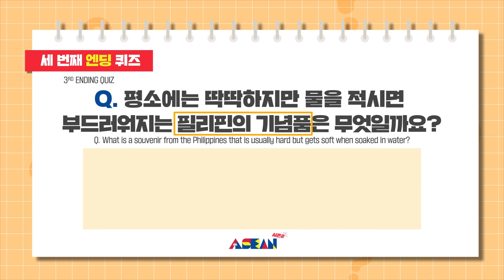여행 전 시청 필수✈️ l feat. 채코제 l KF아세안문화원이 알려주는 힙한 아세안! 시즌2 l EP 3. 왓츠 인 마이 캐리어? l What's in my Suitcase?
🧡여행 전 시청 필수✈️ 현지인이 추천하는 찐꿀템 기념품 추천 (feat. 채코제)🧡

여행 가면 제일 고민되는 거, 바로 기념품 아니겠습니까 그래서 준비했습니다, 필리핀, 태국, 베트남 현지인이 추천하는 찐꿀템 기념품😎 프로 여행 유튜버 채코제도 탐내는 아이템들, 궁금하시다구요? 그렇다면 지금 바로 시청해보세요😆

구독자 여러분을 위한 꿀팁 하나 더🌟시즌1 '#4 아세안 룩북 챌린지' 영상에서는 태국소녀 프래가 추천하는 찐 태국 여행지도 만나보실 수 있어요🤭

여기에 힙한 아세안!의 시그니처, 엔딩 퀴즈 이벤트도 빠질 수 없겠죠?😉 꿀잼 영상을 끝까지 다 보신 후! 각 영상 가장 마지막에 나오는 엔딩 퀴즈를 확인해주세요. 댓글로 정답을 남기면 이벤트 참여 완✅

세 번째 영상까지 공개 후, 퀴즈들의 정답과 이벤트 당첨자가 발표됩니다! 이벤트 당첨자분들에게는 소정의 선물까지 준비하고 있으니, 이거이거 놓칠 수 없겠는데요~~~?🤭

특히, 이번 시즌은 유튜버 채코제와 함께한다는 사실!
아래 공개 일정을 슬쩍 스포하니~ 많은 관심 부탁드립니다🙌
1️⃣도전! 인니마블 / 9.15.(금) 18시 공개
2️⃣추억식당 / 9.20.(수) 18시 공개
3️⃣왓츠 인 마이 캐리어? / 9.22.(금) 18시 공개

※ 해당 콘텐츠에는 영상 출연자들의 개인적인 견해가 반영되어 있으며, 이는 KF아세안문화원의 공식 입장이 아님을 알려드립니다.